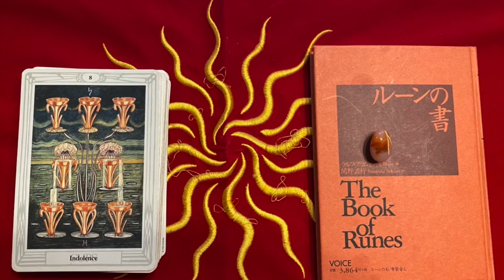2022.05.30(月)-31(火)双子座新月小鳥遊樹の15色の才能を育てる挑戦 FGM愛’M実践・日々の行動の記録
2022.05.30(月)-31(火)双子座新月

5月30日夜ー31日午後のダイジェストです。

30日
夜は買い物と曼荼羅など
31日
午前は動画の拡散、運動、パン作り
午後は友達とガーデニング、お夕寝など

🔥赤…ストレッチ💖、筋トレ💖、目の運動💖、ウォーキング、ダイエット💖、栄養管理💖、8時間以内の飲食💖、8時間睡眠、運動系YouTuberの動画視聴💖ユウトレさんマリナトレさん、
🍊オレンジ…歌💖、ギター、劇、ダンス、パフォーマンス、読み聞かせ、ウクレレ、芸能系YouTuberの動画視聴、YOASOBIさん💖、Lisaさん💖、アヴさん💖、あーりんさん💖、Aimerさん💖、Uruさん💖
🌻黄…アナログ絵画（素描、水彩、水彩色鉛筆、パステル、アクリル💖、油絵）、デジタル絵画（アイビスペイント、クリップスタジオ、クリエイティブクラウドのイラストレーター）　、立体造形（粘土、とうもろこし、針金）、文章（フィクション、ノンフィクション）、SUZURI、作詞．作曲、ユーチューバーになるための文章と動画編集💖、ブログ💖、アナログクリエイター系YouTuberの動画視聴　デジタルクリエイター系YouTuberの動画視聴
🌲緑…ガーデニング💖、リサイクル、地球環境に良いこと、ハーブを育てる💖、野菜を育てる、ガーデニング系YouTuberの動画視聴
🕊水…初めての挑戦、旅、冒険、夢を語る、迷子散歩、遺跡巡り、計画💖、花見、異国の文化の勉強、旅系YouTuberの動画視聴
📘青…暗記💖、暗誦💖、知識💖、他言語訳、他言語の勉強、学習系YouTuberの動画視聴💖最速簿記さん
🔮紫…占い（ルーン💖、タロットカード💖、オラクルカード）、占星術、直感、芸術、コスプレ、写真💖、パワーウィッシュ、新月満月リーディング、YouTuberの動画視聴
🌸ピンク…メイク、ファッション、アクセサリー、フラワーアレンジメント、ネイル、美容系YouTuberの動画視聴、ヘアカット、ヘアダイ、日焼け止め、フェイスマスク💖、オーラルケア💖、起床後身だしなみを整えた💖、誰かを褒め感謝を捧げた💖、自分を愛して褒めた💖
🥞薄橙…料理💖、皿洗い💖、洗濯💖、整理、マッサージ💖、お風呂💖、ボディメンテナンス💖、薬飲む💖、サプリ飲む💖、お悩み相談、カウンセリング、寝る前の整理整頓、手芸、料理と手芸系YouTuberの動画視聴

💰黄土…買い物💖、倹約、貯金、投資、寄付、帳簿付け💖、金融系YouTuberの動画視聴💖💖両学長さん、

🐴茶…ぼーっとする、昼寝、夕寝、テレビ、マンガ💖、映画、動画、甘酒作り、酵素発芽玄米作り💖、全粒粉パン💖、マクロビ、地産地消、コンポスト、農業.菌活系YouTuberの動画、保存食、
🛠灰…読書、分解、修理、メカに触れる、技術を覚える、事務仕事、手続き、調べ物、読書又は職人系YouTuberの動画視聴
☃️白…掃除💖、浄化、祝詞💖、お経💖、お香💖、アロマオイル、お参り、祈り💖、お掃除又はお祈り系YouTuberの動画視聴💖💖　薬師寺寛邦さん、金剛院さん

今日の喜び😊
コロナのこともあり、自分の内側に潜る修行もありで、家族以外の人に会わなくなって随分経つのですが、月に一度書類を取りに来てくれる友達とガーデニングをして楽しい時間を過ごしました。
最近は自分の中でzoomやlineを通して人に会うのが当たり前になっていて感覚の移り変わりが面白いです。

どうしてこんなに投げやりな気持ちで体が保たないのかしら？私、病気？と思っていたら、
前の日に寝たのが2時だった単純な睡眠不足でした。
昼間に予定が入ればできないことがあって当たり前なのに、ついつい全部詰め込もうとします。
睡眠時間を削って後ろへ回しちゃアカンと何度も言い聞かせているのですが、何とも時間で区切るのが苦手な頭で困り物。
それでも少しずつできるようになってきたので定着させたいと思います。

あと今日は簿記の勉強をしたのですが、FPはとっても面白いのに簿記はすごく退屈ですぐに別の世界にとんでる自分を感じて面白いと思いました。

以下は毎日同じアファメーションになります。
自分がやることを忘れないための備忘録です。
自己暗示にかけるためにブツブツ唱えていますが、
お付き合い頂ける方は、よろしくお願いします。